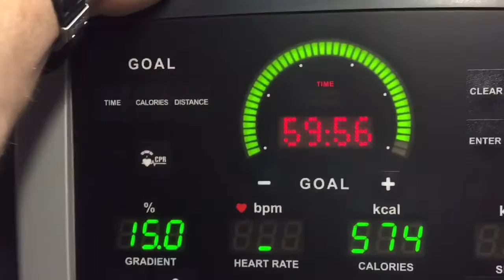Dieting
3 weeks into diet prep video

 video on my 12 week journey for my competition on 23/24 April 2016.

Few useful times on weight loss try to incorporate these slowly to fit into a lifestyle.

Music / Photographers / Videographers / Stylist / Graphic Designers /Assistants / Talent wanted.